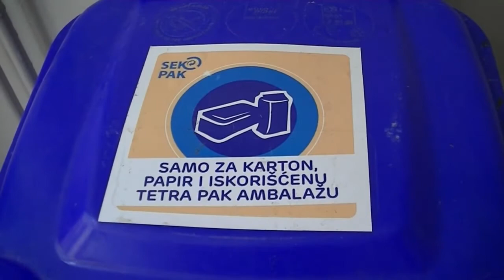Obrazovna radionica 05. 06. 2017.